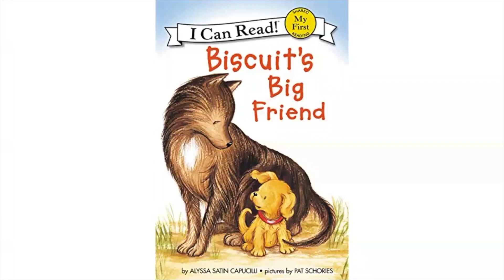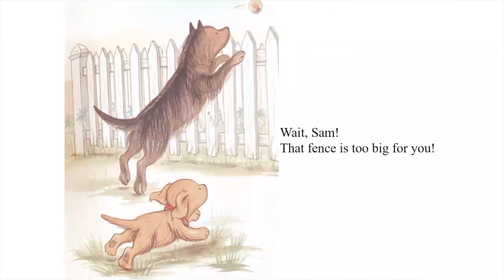Mrs. Kim Reads Biscuit's Big Friend (I Can Read)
Mrs. Kim reads I Can Read - Biscuit's Big Friend book by Alyssa Satin Capucilli. This is ideal for virtual learning and the classroom.

Credit: I Can Read series by Alyssa Satin Capucilli
Ms. Kim would like to thank Alyssa Satin Capucilli for creating the I Can Read series.